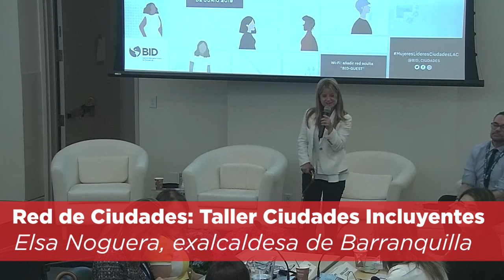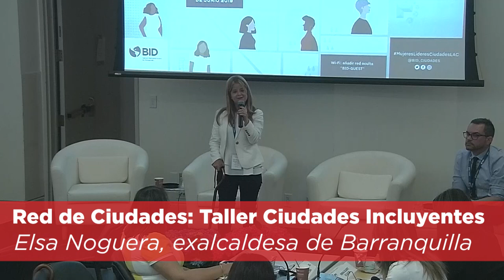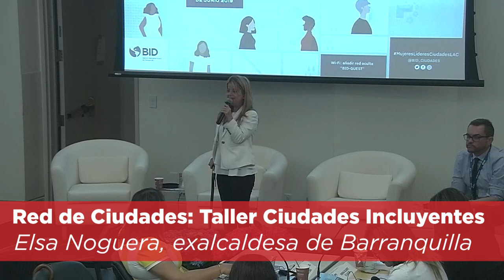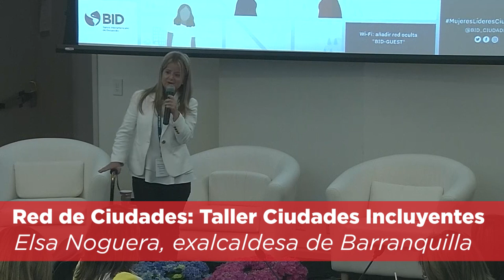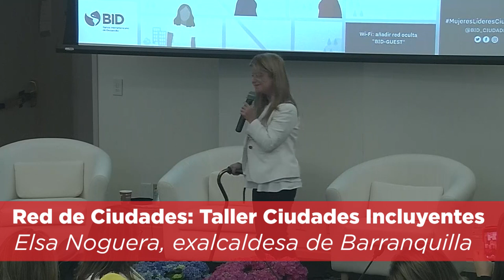Construyendo espacios públicos seguros en las ciudades: la experiencia de Barranquilla, Elsa Noguera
¿De qué forma los espacios públicos inclusivos y de calidad conllevan a la seguridad ciudadana y convivencia urbana? Compartimos esta inspiradora presentación de Elsa Noguera, exalcaldesa de Alcaldía Distrital de Barranquilla, en el "Taller Ciudades Incluyentes: Liderazgo Femenino en la Gestión Urbana" organizado por la Red de Ciudades del Banco Interamericano de Desarrollo.